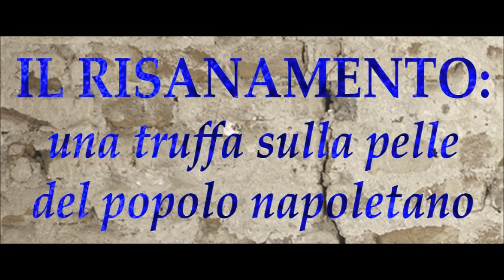IL RISANAMENTO: una truffa sulla pelle del popolo napoletano ne parliamo con Enrico Fagnano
Locadina e sigla a cura di Raimondo Rotondi